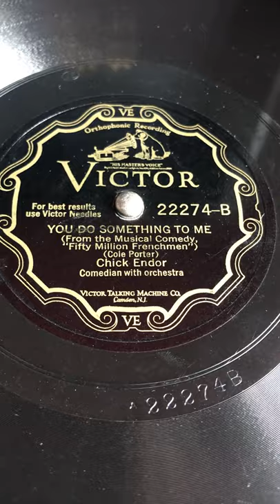“You Do Something To Me” - Cole Porter - Chick Endor 1930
“You Do Something To Me” - Composed by Cole Porter - Performed by Chick Endor (comedian) & Orchestra, 1930.

Played on Selecta “The Double Two” 22 with Selecta branded Meltrope III reproducer and steel needle (soft).

Quick demo of this pretty portable. Not sure how many blue rexene alligators were harmed in the production of it’s case. It has a Garrard single-spring no.20 motor, and sadly a short horn rather than the later bifurcated horn they patented which was much longer and gave a much better (and louder) reproduction. Just goes to show that even with a good reproducer a decent horn makes all the difference. Looks pretty though!

(Ps - turns out after checking that zero blue rexene alligators were harmed - they are now endangered however, due to their main predator being the increasingly prolific and dangerous rubber ducky.)